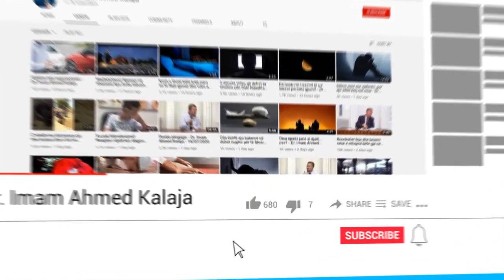Kjo fjalë nëse thuhet pas abdesit, ti hap tetë dyert e Xhenetit!